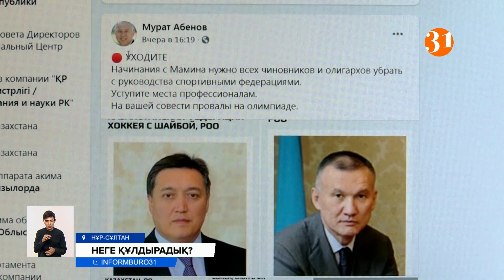Олимпиадада неге құлдырадық? Белсенділер қазақ спортына түбегейлі реформа қажет екенін алға тартуда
Токио олимпиадасы басталғалы қазақ спортына түбегейлі өзгеріс керегін айтып, талай азамат шулады. Мұрат Әбенов секілді қоғам белсенділері спорт федерацияларының президенті олигархтар емес, кәсіби спортшылардың өзі болуы керек десе, Пекинде бокстан алтын медаль алған Бақыт Сәрсекбаев отандық үлкен спорттың көлеңкелі тұстары көп екенін, мықты бапкерлер жұмыссыз жүргенін айтты. Ал ширек ғасырдан бері спорт саласын зерттеп келе жатқан Қыдырбек Рысбек ел Президенті Қасым-Жомарт Тоқаевтан спортқа түбегейлі реформа жасауды сұрап отыр. Толығырақ Айбар Төлжанұлы айтып бермек.
35 жылдан бері еліміздегі спорттағы кемшілікті батыл айтып жүрген Қыдырбек Рысбек онсыз да шалажансар ұлттық рухымыздың биылғы олипиададан кейін тағы сынғанына ашынып жүр. Мұның бәрі - қалтасының қамын ойлайтын басшылардың кесірі деп есептейді. Елімізде спорт федерацияларын Үміт Шаяхметова, Кеңес Рақышев, Даниал Ахметов, Жанат Түсіпбеков секілді саясат пен қаржы фигуралары басқарады. Ал, Қыдырбек Рысбек ол орынға ұлт үшін тер төгетін нағыз спорт жанашырлары баруы керек дейді.
ҚЫДЫРБЕК РЫСБЕК спорт журналисі:
– Ұлттық олимпиадалық комитетте қазақ спортына тұлға болатын үлкен азаматтар жоқ! Спорттың ғылымынан хабары бар, спорттың тарихынан хабары бар, ұлттық намысқа кәдімгі оң иығын төсеген мықты ол жерде азаматтарды мен көріп тұрған жоқпын! Тәуелсіз Қазақстанның тарихындағы ең нашар тұсы, ең нашар қызметі дәл осы Токио олимпиадасында көрініп қалды.
Соңғы кездері Мұрат Әбенов бастаған кей белсенділер де спорттың тізгіні олигархтарда емес, кәсіби спортшыларда болуы керек дегенді жазып жүр. Ал, Бейжиң олимпиадасында бокстан алтын медаль алып, қазір Алматыда ресми жұмыссыз жүрген чемпионымыз Бахыт Сәрсекбаев қазір жанашыр басшылар жоқ дейді. Көліксіз, сұқбат беруге автобустан түсіп, жаяу келген боксшының айтуынша федерациялардың президенттері қомақты қаржы тауып бергені болмаса спортты дамытып жатқандары шамалы.
БАҚЫТ СӘРСЕКБАЕВ, боксшы, олимпиада чемпионы:
– Өзінің орнындағы адамдар емес. Істеп жатқан. Көзқарастары басқа адамдары қою керек. Олимпиада чемпиондары керек сол жаққа. Чемпион миралар керек. Сол спортқа кім қатынасы бар соларды сол жаққа кіргізу керек.
Спортқа жауапты министрлікті Ақтоты Райымқұлова басқарғанымен, олимпиадаға кім баратынын, оларға қанша ақша бөлінетінін олимпиадалық комитет шешеді. Токиоға қазақстандық спортшыларға бас-көз болып кеткен Елсияр Қанағатов "кемшілік барын жасырмаймын, ал федерациялардың президенті кім болатынына араласа алмаймыз" деді.
ЕЛСИЯР ҚАНАҒАТОВ, ҚР Ұлттық Олимпиада комитеті спорт дирекциясының директоры:
– Кемшіліктерімізді түсініп, болашақта қандай шаралау қабылдау керек екенін бірге жұмыс атқарамыз, бірақ кадр мәселесін қоғамдық ұйым ол өзі шешеді.
Жауабын қысқа қайырған Қанағатов үш күннен кейін елге оралып, халықтың барлық сұрағына жауап беру үшін арнайы баспасөз маслихатын өткіземіз деп уәде берді.
 Айбар Төлжанұлы, Нұркен Тоқмурзин